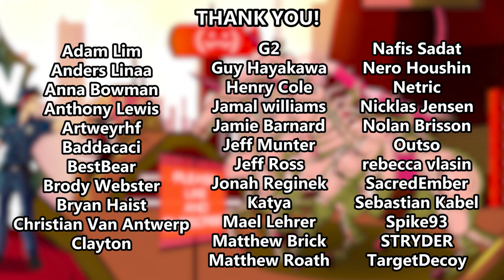No Country for Old Horses AKA Red Dead Redemption 2 Online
Amy, Sohinki and I are playing Red Dead Redemption 2 Online! Unfortunately some of our horses aren't working correctly. We may have to put them down.